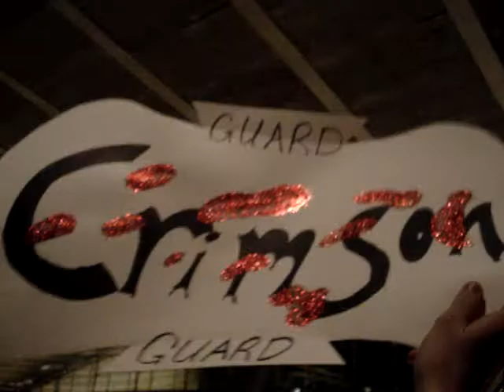2009-2010 Purdue Boilermakers at Indiana Hoosiers, Episode 1